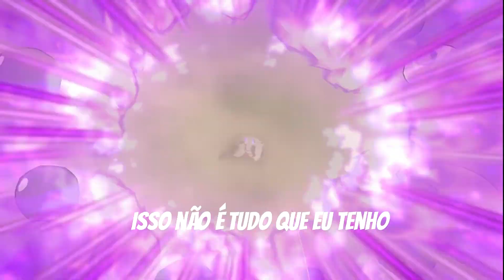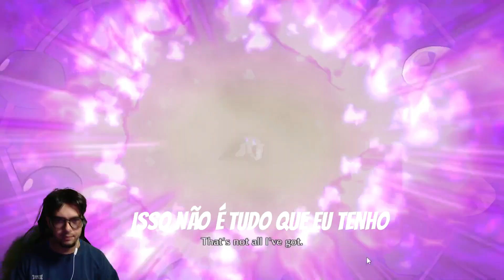MUITO NERVOSO !!! SHOWCASE DO WHITE ICHIGO SPIRIT SOCIETY - BLEACH BRAVE SOULS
Nesse video vou mostrar o ichigo branco versão spirit society q consegui recentemente xD